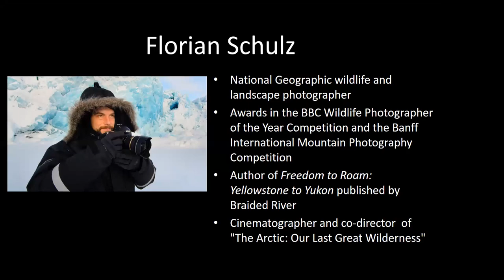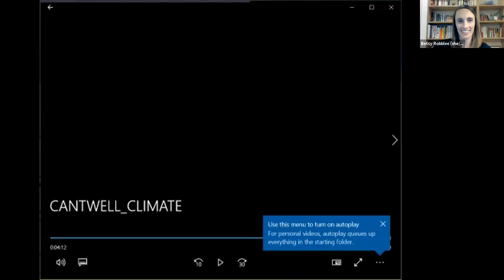An Evening of Advocacy: The Mountaineers & the Climate Crisis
On September 25, 2020, The Mountaineers hosted a panel event about the climate crisis for its Peak Society donors. The event featured a candid discussion between Betsy Robblee, The Mountaineers Conservation and Advocacy Director, and an esteemed group of panelists: Conrad Anker, Dr. John All, Amy Gulick, and Florian Schulz. Together, they brought decades of experience in climate science, worldwide mountaineering, nature photography, flora and fauna research, and so much more.